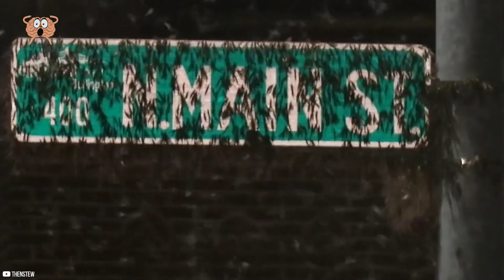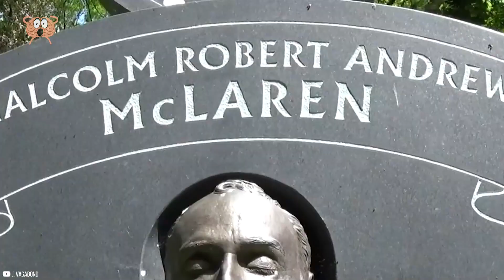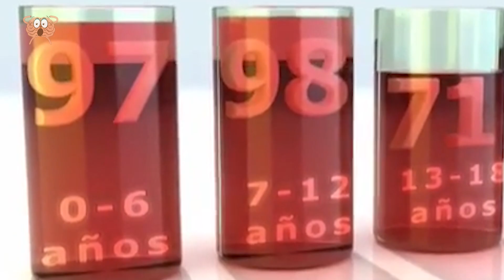Este Lugar Vai Te Dar Pesadelos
A Terra é o lar de uma quantidade enorme de beleza e existem alguns lugares incríveis para os quais você pode viajar. Mas fora dos limites estão alguns dos lugares mais perigosos do mundo que podem ameaçar sua existência a cada minuto ou a cada passo que você dá. Você já pensou em ficar em um lugar como Diamond Bay, sentirá vertigem e já ouviu falar do campo de golfe do diabo no Vale da Morte? Sim, esses lugares existem e podem ser aterrorizantes como praias onde os tubarões te veem como prato principal mas é o nosso nº 1 que ultrapassa todos os limites por ser um local aterrorizante, este lugar vai te dar pesadelos.

Criado por SURPREENDENTE, e salvo mencionado em contrário, as licenças para fotos / gravações no vídeo foram obtidas nas seguintes fontes